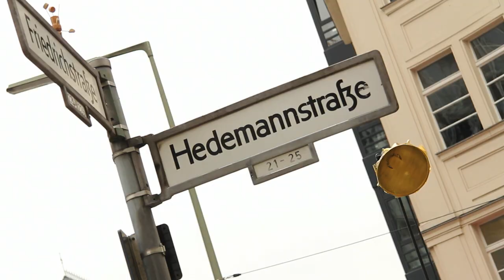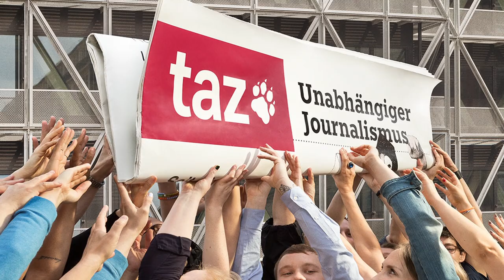Social Media seit 1978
Seit 1978 ist die taz mehr als die gedruckte Zeitung: radikal unabhängiger und zuverlässig überraschender Journalismus, organisiert als Genossenschaft, getragen von ihren Leserinnen
und Lesern. Aber sehen Sie doch selbst – unter der Woche in der App, am Wochenende auf Papier.